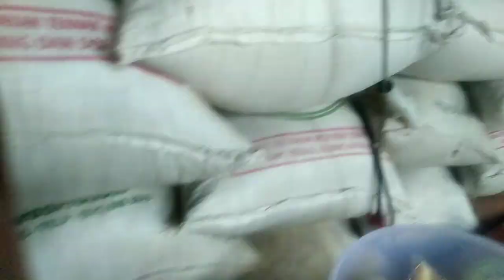Pembuatan Kerupuk || Usaha Keluarga Petani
Bisnis Krupuk || Usaha Keluarga Petani

halo teman-teman

Jumpa lagi bersama kami  @aspekpro

Video ini tentang Bisnis Krupuk || Usaha Keluarga Petani

Simak videonya sampai habis ya karena sangat bermanfaat